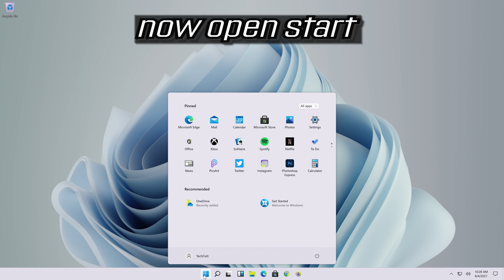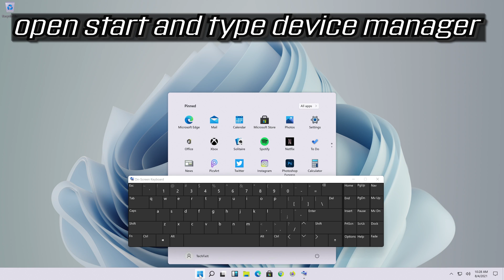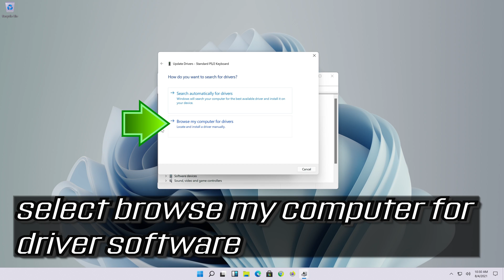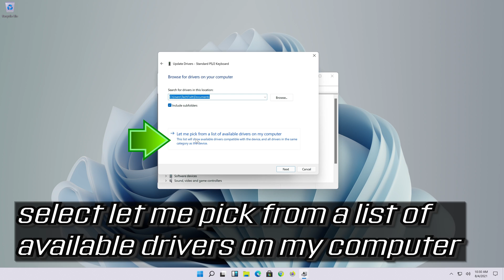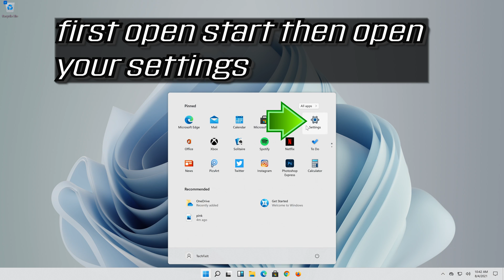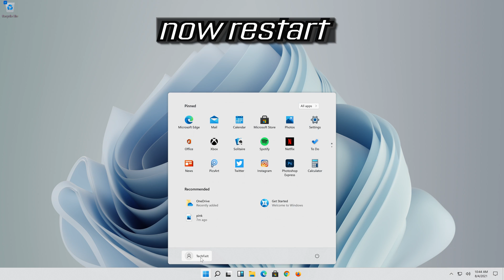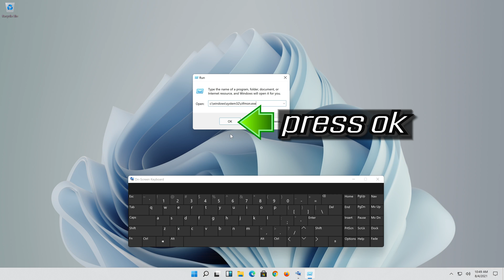USB Keyboard Not Recognized in Windows 11 FIX [2026]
Issues resolved in this tutorial:
USB keyboard not recognized windows 11
keyboard USB device not recognized
keyboard USB device not recognized windows 11
keyboard USB not recognized
USB device not recognized keyboard
USB keyboard not working
keyboard USB not recognized windows 11

This troubleshooting guide will work Windows 11 operating systems (Home, Professional, Enterprise, Education) and desktops, laptops, tables and computers manufactured by the following brands:  Dell, HP, MSI, Alienware, MSI, Toshiba, Acer, Lenovo, razer, huawei, dynabook , vaio, Logitech, surface among others.